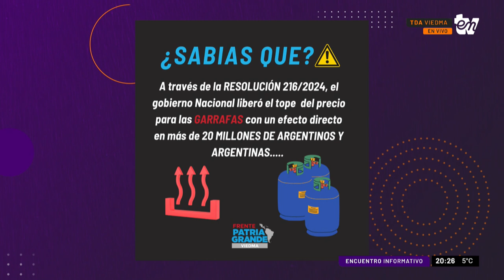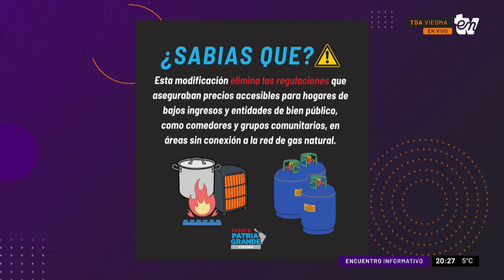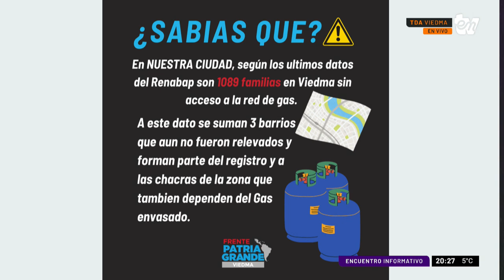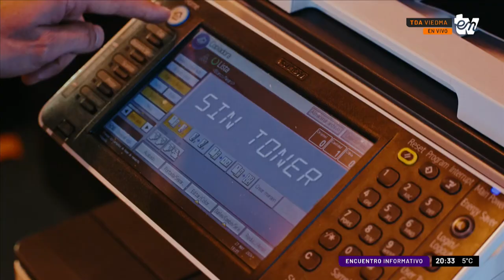AUMENTARON EL PRECIO DE LAS GARRAFAS | JUAN MANUEL SOSA | INFORMATIVO